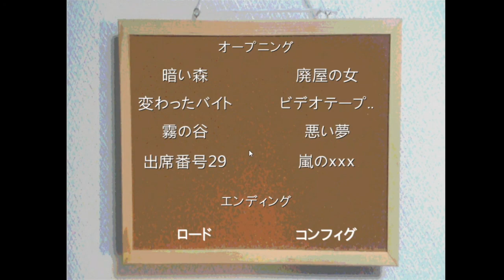【ホラー実況】先輩の体験談…??何が起きてる…??【プレイする怖い話】かみしー＆ポテト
『プレイする怖い話』を実況プレイしました！！

ゲーム実況しております
オススメ

実写動画オススメはこちら